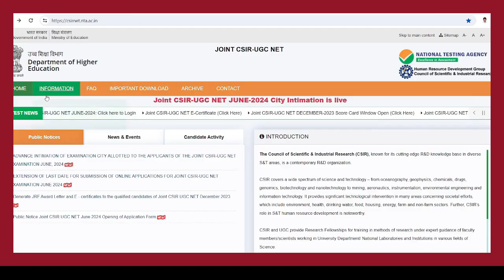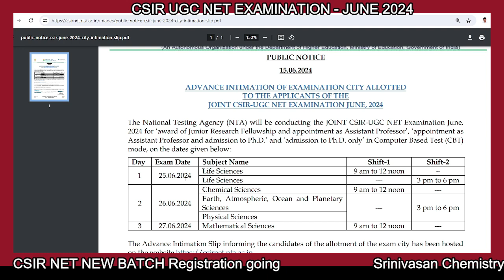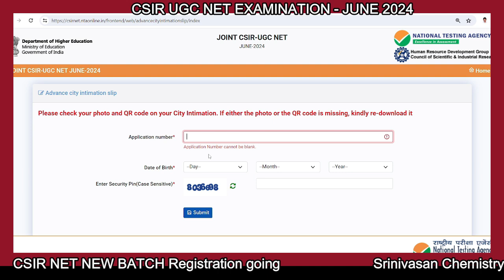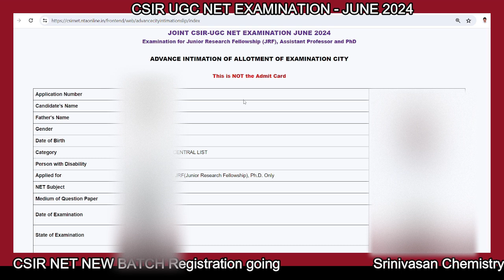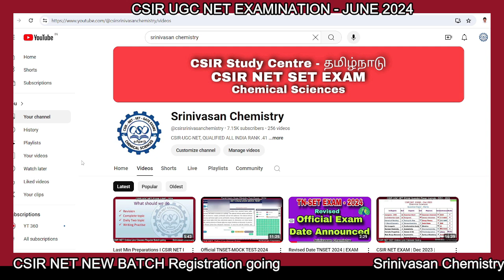CSIR NET EXAM | CITY INTIMATION | Exam Date | Time | RELEASED | ADMIT CARD | Srinivasan Chemistry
CSIR NET EXAM JUNE 2024